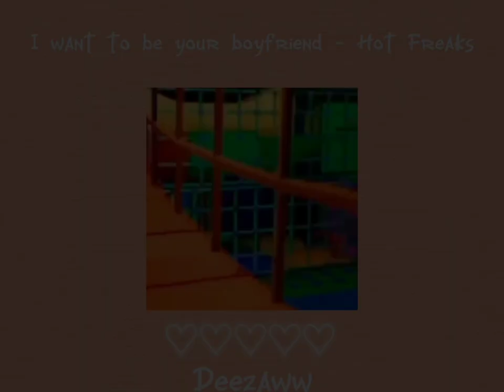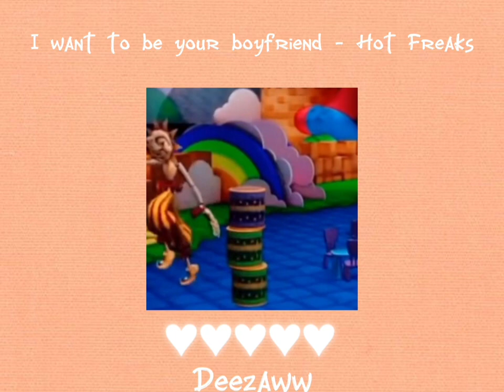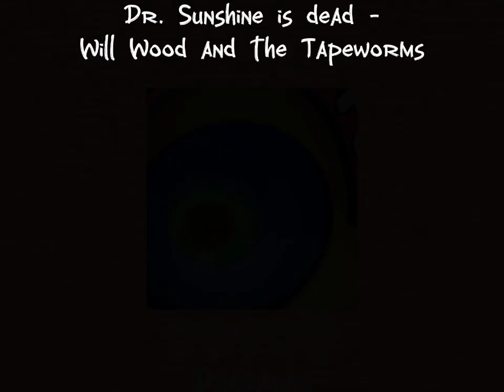Writing love letters with Sun! - Sundrop Fnaf playlist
Hello guys!! I hope u all like this playlist, I put a lot of efford in it.

Character:
Sun: from Five nigths at Freddy's Security Breach